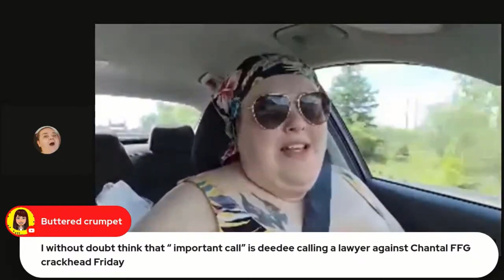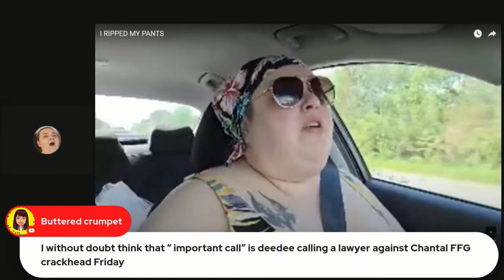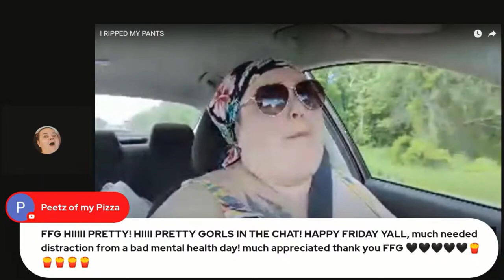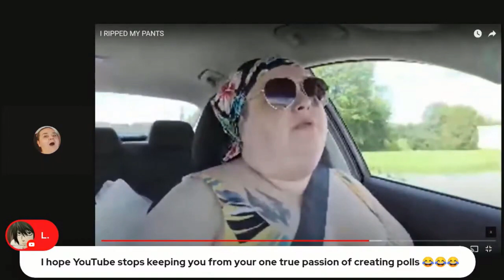HOW DO YOU EVEN RIP YOUR PANTS LIKE THAT?! Foodie Beauty Driving In A Bikini Top Live Reaction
MONTREAL QUEBEC
H4A 3T4